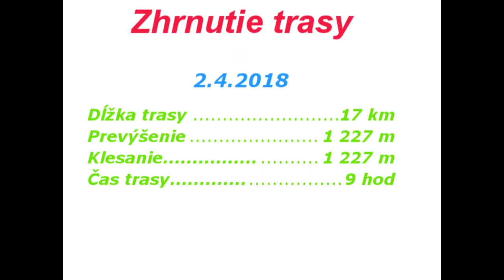Veľká Fatra - Ostrá, Tlstá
Veľká Fatra - Zadná Ostrá, Ostrá, Muráň, Tlstá (Obézny kopec)